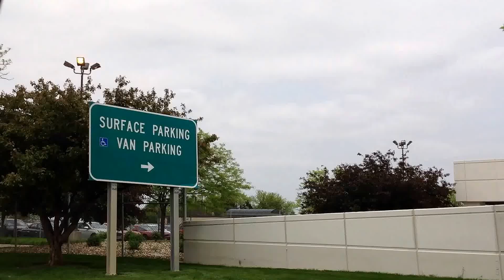May 9, 2015 carter lake iowa